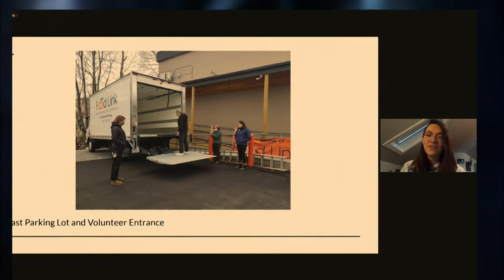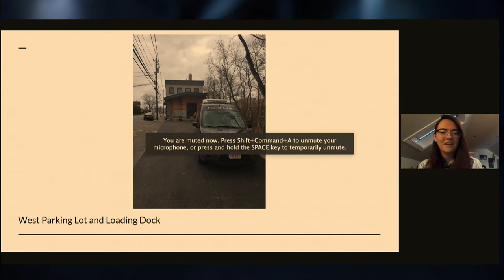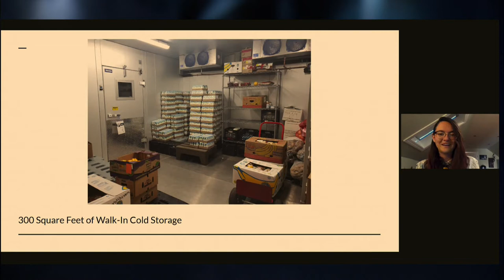Town Community Develop Forum - April 8, 2021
Experts estimate that in the United States, 80 billion pounds of edible food end up in landfills every year. At the same time, 37 million Americans (and over 4,300 Arlington residents) face food insecurity, a socio-economic condition in which households have limited or uncertain access to a nutritious diet. Also an issue of racial justice, food insecurity disproportionately affects Black, Latino, and Native American individuals. The COVID-19 pandemic and the ensuing surge in unemployment exacerbated these phenomena and created new need amongst many middle-income individuals, who previously were less reliant upon a social safety net.

Long before “pandemic” entered our everyday lexicon, however, community organizations in Arlington were seeking to address these problems and their offshoots.  Join us for a Community Development Week forum on food security, equity, and the value of grants in leveraging nonprofit dollars. This panel will feature Andi Doane, Executive Director at Arlington EATS, Elise Springuel, Director of Operations and Community Partnerships at Food Link, and Jenny Raitt, Director of the Arlington Department of Planning and Community Development. The public is invited to attend to learn about the expansive network of organizations, volunteers, businesses, and government that enable progress toward food security in Arlington.